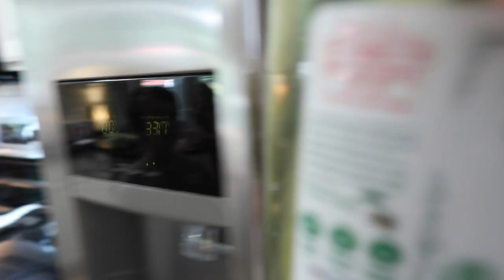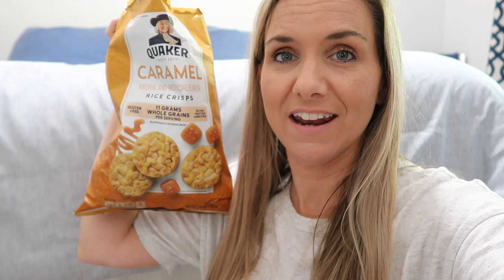CLICK OFF THIS VIDEO | Family 5 Vlogs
CLICK OFF THIS VIDEO

Ayden tells you guys many times to click off this video. wanna know why. Plus we are cleaning out closets and Bry wants to finally decorate her room.